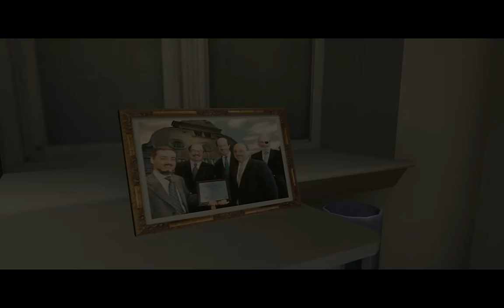Let's Play Max Payne 2 #008 [Deutsch] [HD] - Mona Sax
«MAX PAYNE 2: THE FALL OF MAX PAYNE»
Third Person Shooter von Remedy / Rockstar Games (2003)